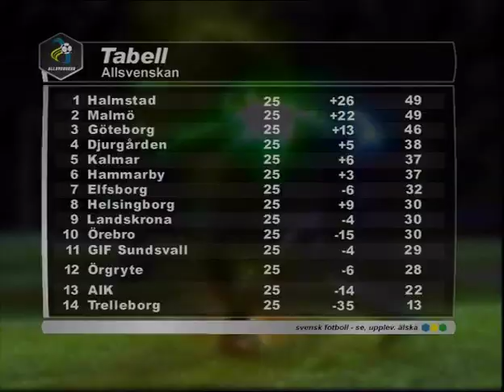Allsvenskan 2004 - Omgång 26: Halmstad - IFK Göteborg (highlights)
Laguppställning (4-4-2)
1 Bengt ANDERSSON
16 Magnus JOHANSSON
3 Fredrik RISP
2 Karl SVENSSON
14 Hjálmar JÓNSSON
10 Niclas ALEXANDERSSON
7 Håkan MILD
4 Sebastian JOHANSSON
15 Mikael SANDKLEF ↷ 61
11 Jonas HENRIKSSON ↷ 91
100 Peter IJEH ↷ 85

Avbytare
25 Rickard CLAESSON
6 Tomas ROSENKVIST
20 Dennis JONSSON ↶ 85
17 George MOURAD ↶ 61
3 Patrice KWEDI ↶ 91